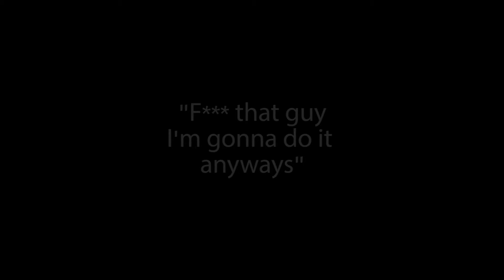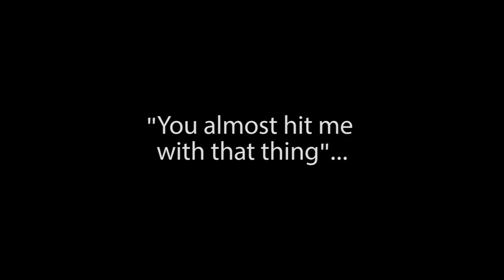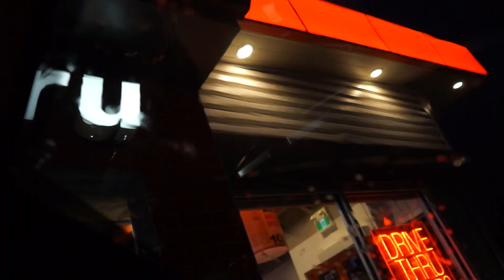NIGHTMARE NEIGHBORHOOD E1 S1 - The Lost Episode (re-edited) a Real Life Docu-series by MAD MARC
Nightmare Neighborhood E1 S1 - The Lost Episode
Genre: Real Life Docu-series , Ominous
Description:
All Mad Marc and Brett really want is a big house for their band. They gathered up Jeff and found what seemed to be the perfect place, so they thought. The boys moved in only to find out that they had just stepped into a total nightmare.

Series description:
 A realistic perspective into the lives and tribulations of a handful of crazy Winnipeg musicians as they climb outrageous obstacles in hopes of reaching success.

Intro Theme Song:
 Nightmare - by My Evil Erica

Music Performed:
 Pig Jeans - by Airplane Voice

MY EVIL ERICA
RELEASE DATE JUNE 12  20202

Nightmare Neighborhood EPISODES:
New Episodes Uploaded Regularly